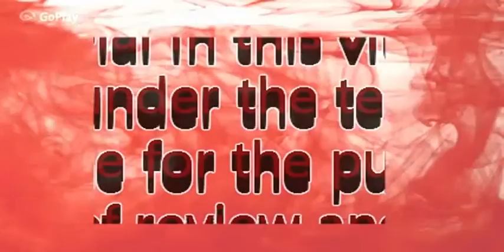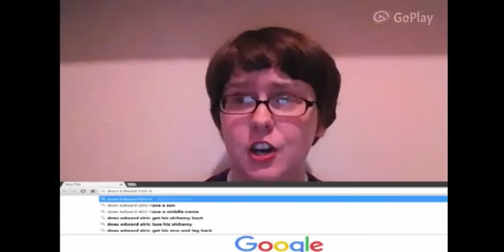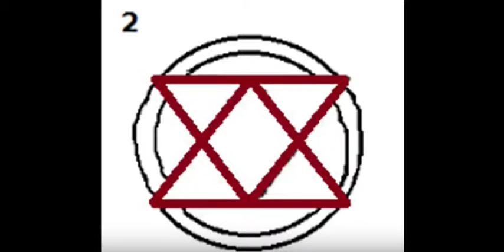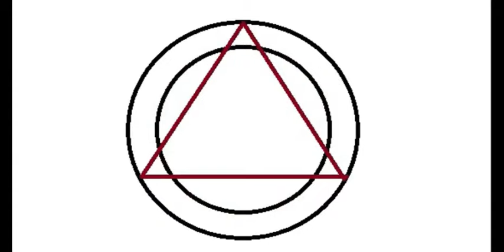Self Punishing Appology with Been Boozled!